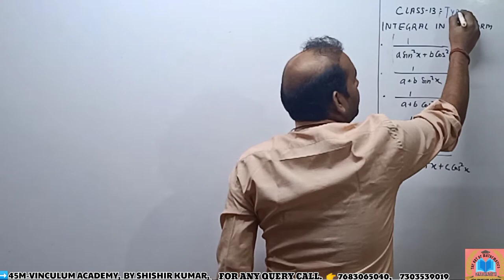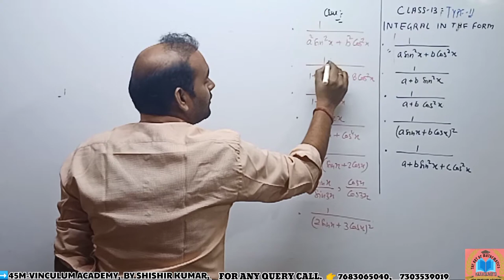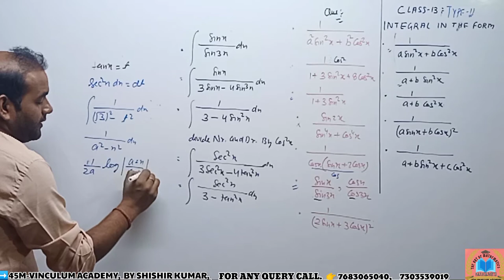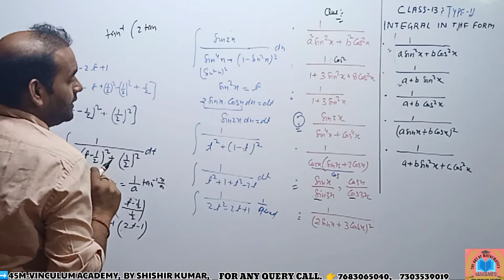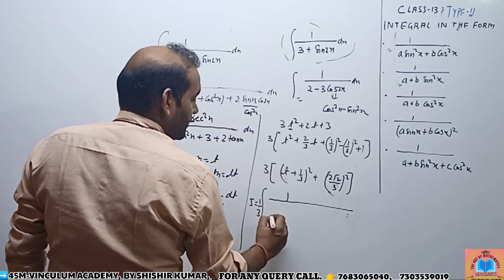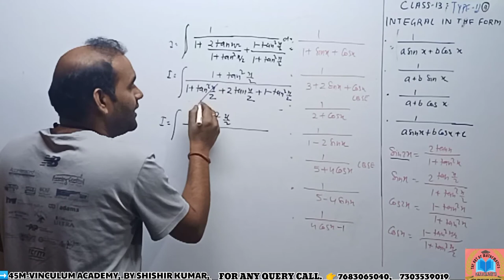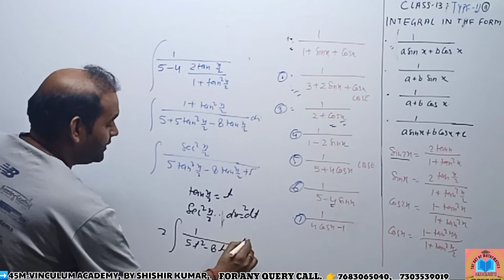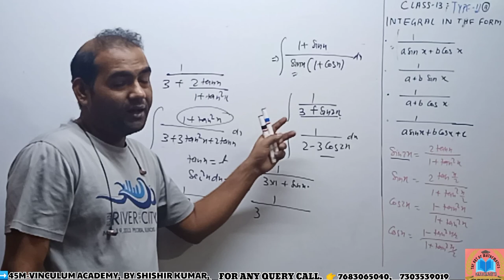12thCLASS|CBSE|MATHS|NCERT|R.D SHARMA|CHAPTER 7|INDEFINITE|CALCULUS| INTEGRATION||L-I14|SHISHIR SR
12thCLASS||CBSE||STATE BOARD|MATHS|NCERT|R.D SHARMA|CHAPTER 7||INDEFINITE INTEGRATION||L-I14||SHISHIR SR|

✓✓INDEFINITE INTEGRATION one of the MOST IMP.  chapter

✓✓With our Academy UNDERSTAND every detail of the subject and make STUDY PLAN that will help you prepare with confidence

✓✓45M-VINCULUM ACADEMY(The Art Of Mathematics)

Brings u 12th class CBSE & State Board Maths, chapter INDEFINITE INTEGRATION session. Our INDEFINITE INTEGRATION series is a free Youtube series to help all the ACADEMIC BOARD and COMPETITIVE entrance exam ASPIRANT and help you make a strategy to decode the ACADEMIC as well as COMPETITIVE MATHS.

✓✓IN THIS INDEFINITE INTEGRATION SERIES
We Aim to prepare you for ACADEMIC and          COMPETITIVE EXAM and answer your following QUERY

✓✓TOPIC COVERED IN INDEFINITE INTEGRATION
1. Fundamental Integral Formulae
2.Question on Algebraic Functions
3. Lograthimic Property n que. based on these property
4. Integration of trigonometric functions
5. Integration of Exponential Functions
6. Integration By Substitution
7. Integration Of Polynomial Form
8. Integration By using Trigonometric Substitution
9. Some Special Integration ( QUADRATIC FORM TYPE)
10. Integration By Partial Fraction
11. ALL type Of integration in R.D.Sharma and NCERT BOOK

✓✓NCERT ALL EXERCISE SOLUTION WITH
       NCERT EXAMPLE
✓✓ R.D SHARMA BOOK SOLUTION
✓✓NCERT EXAMPLER BOOK SOLUTION
✓✓ABOUT 200 MCQS FOR VARIOUS
       ENTRANCE EXAMS

✓✓✓OUR ACADEMY PROVIDES YOU
1√. PRINTED STUDY MATERIAL
2√.NCERT ALL EXERCISE SOLUTIONS
3√.MOST OF THE QUE.FROM R.D SHARMA
4√.NCERT EXAMPLER SOLUTIONSFUN
5√.PREVIOUSLY ASKED (CBSE|STATE
      BOARD)  QUE. & SOLUTION
6√. 200+ MCQs WITH TIPS N TRICKS
      From each chapter to crack most of
      competitive exam AIRFORCE, NDA, CBSE
      NAVY, LATERAL ENTRY EXAM , IIT
      Foundation

       Reserved

✓✓Previous  Uploaded Videos Links

√ for any query call me or WHATSAPP No.

                45M-VINCULUM ACADEMY
      As much as n as soon as POSSIBLE